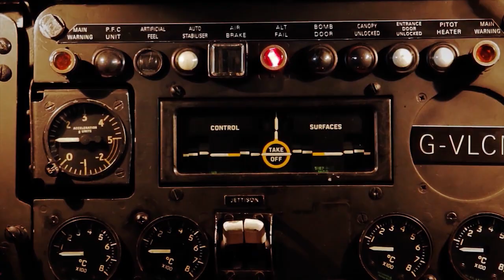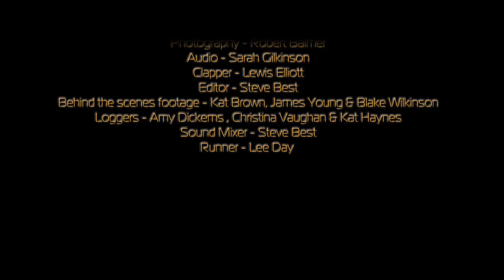Knock Out Kaine "Set The Night On Fire" with special guest appearance from Bruce Dickinson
Knock Out Kaine "Set The Night On Fire" with special guest appearance from Bruce Dickinson of Iron Maiden.

Début music video for "Set The Night On Fire" by Knock Out Kaine. Special guest appearance by Bruce Dickinson (Iron Maiden). Also featuring the Avro Vulcan XH558 aircraft and Chevrolet's very own bumblebee Camaro. Huge thanks to everyone involved in the making of this video, we couldn't have done it without you!